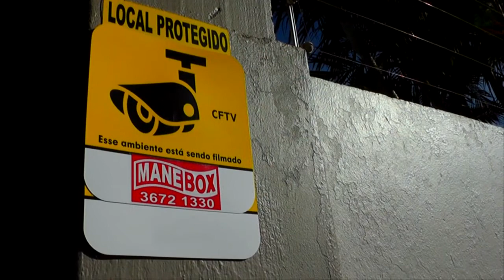1º EVENTO COM ATIVIDADES ALUSIVAS A SEMANA FARROUPILHA NA CÂMARA MUNICIPAL.